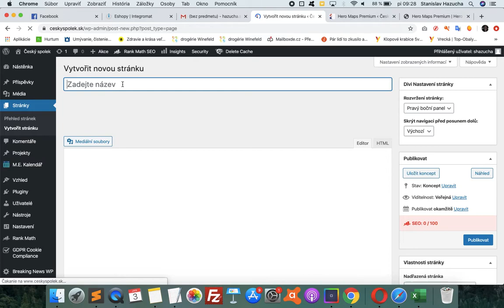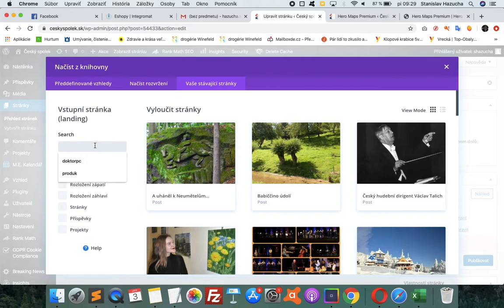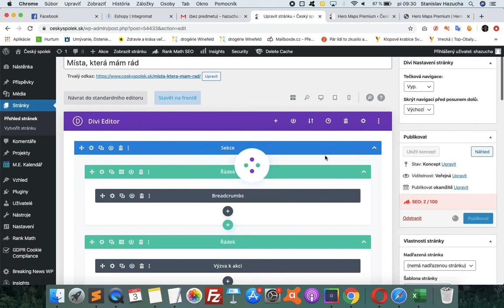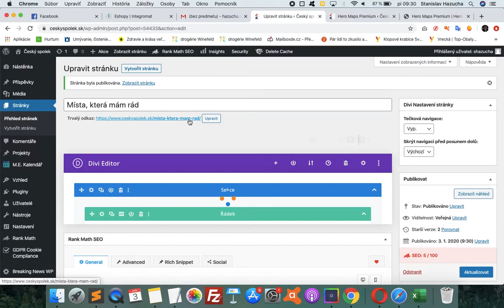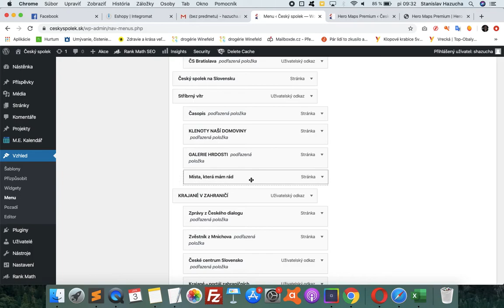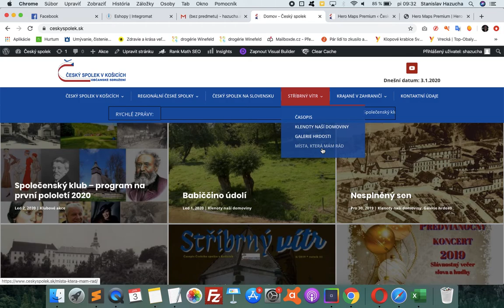Pridanie novej pod stránky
Vo videu ukazujem ako pridať v Divi novú pod stránku jednoduchým klonovaním už existujúcej inej pod stránky a ako ju vložiť do MENU.